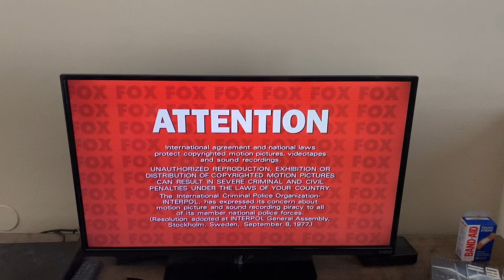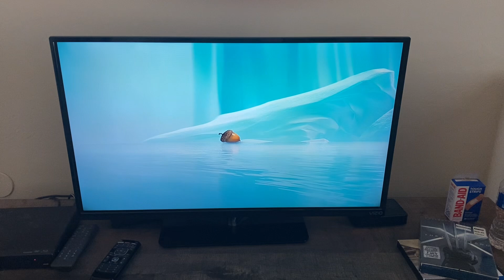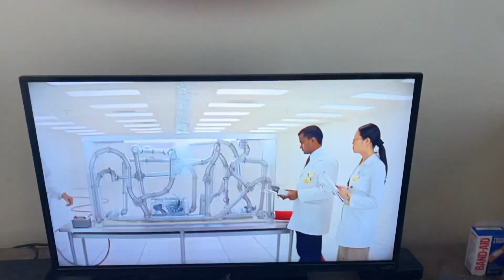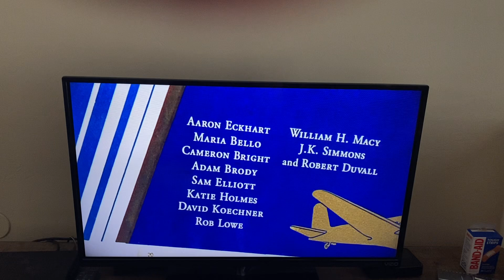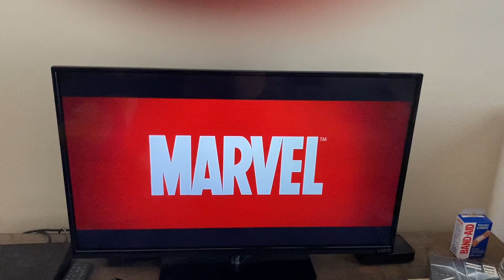Opening To X-Men The Last Stand 2006 DVD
Here's The Opening To X-Men The Last Stand 2006 DVD
1 Attention Screen
2 The Views Expressed Screen
3 MPAA Rating Screen
4 MPAA Rating Screen
5 Ice Age The Meltdown DVD Trailer
6 Behind Enemy Lines II Axis Of Evil DVD Trailer !!!UGH!!!
7 Thank You For Smoking DVD Trailer
8 DVD Menu
9 20th Century Fox Home Entertainment Logo
10 FBI Anti-Piracy Warning Screen
11 20th Century Fox Logo
12 Marvel Logo
That's All